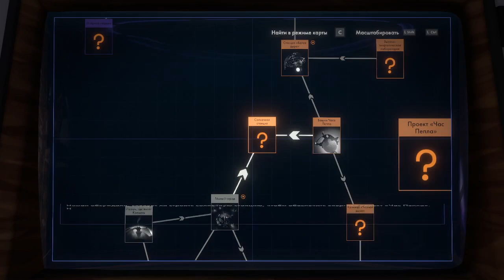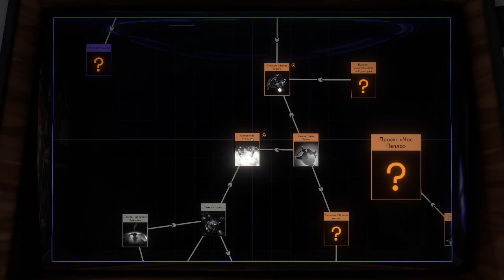Голос =OFF Исследуем космос